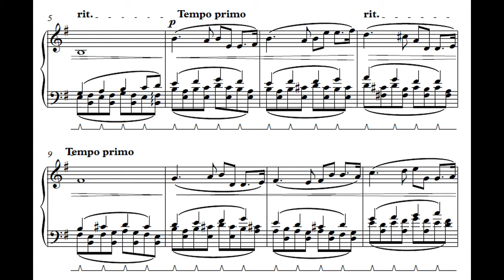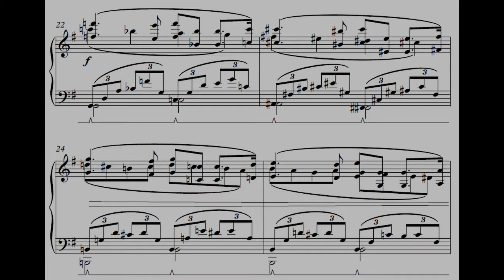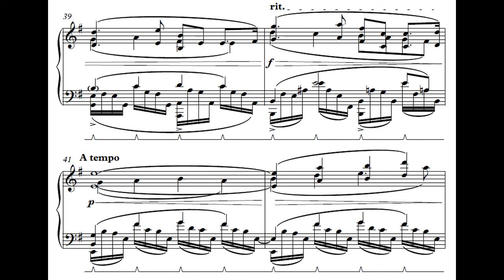Luca Moscardi: Intermezzo Op.43 N°1 per pianoforte (2022)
Luca Moscardi, piano

Dedicated to my friend pianist Eric Henon

With some excerpts from the score.

Painting: Piet Mondrian

If you're interested in the pdf score for public performances or recordings, please write me a private message, thanks a lot in advance.